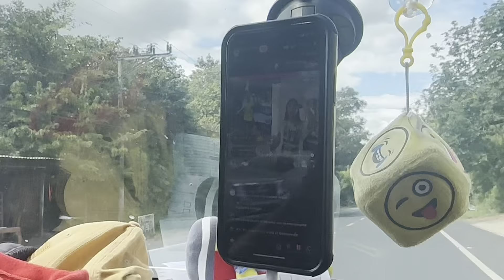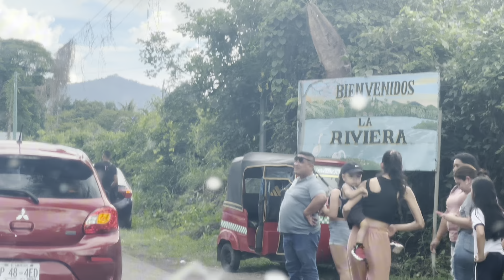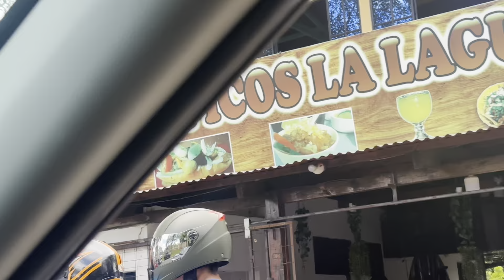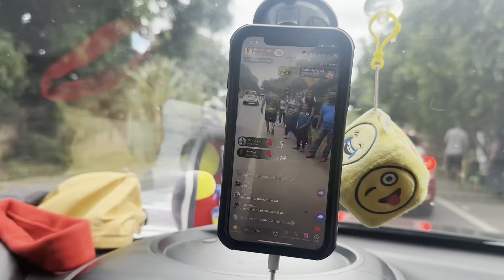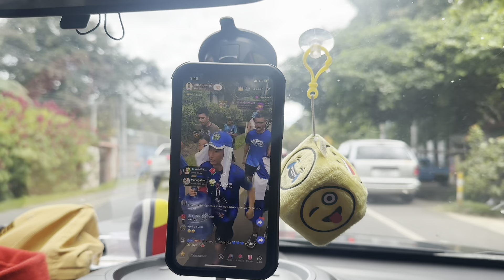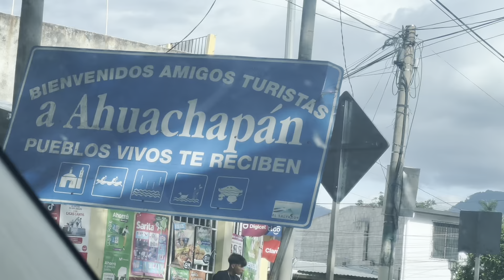😱Nos unimos a la causa de ​⁠shin fujiyama y termine con calambres😱🇭🇳🇸🇻